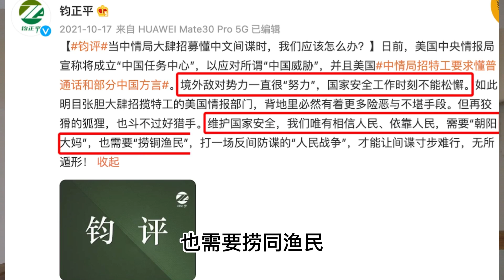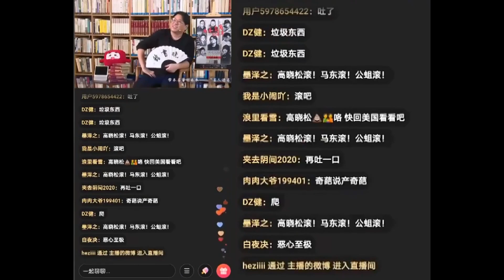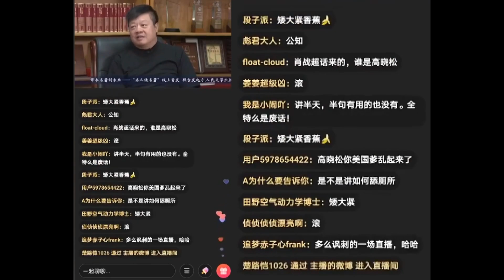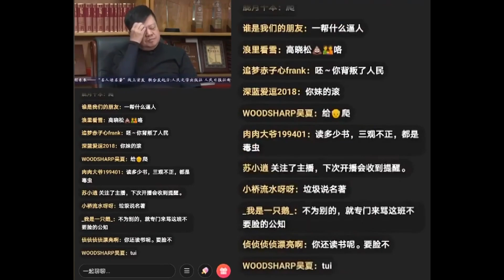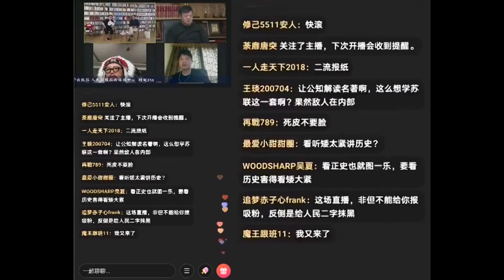高晓松等公知，行走的五十万要接受社会主义铁拳的打击。